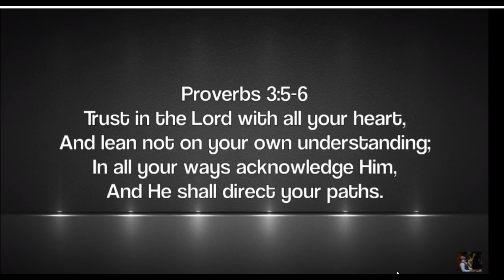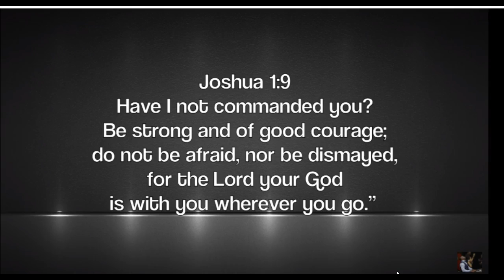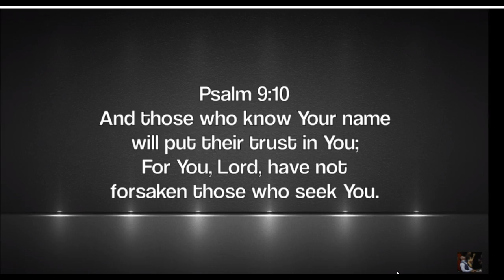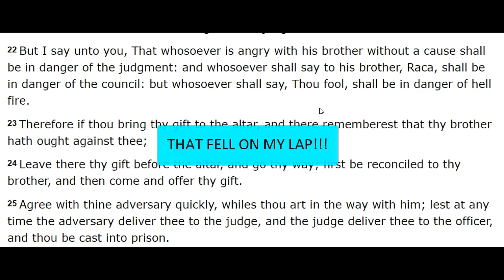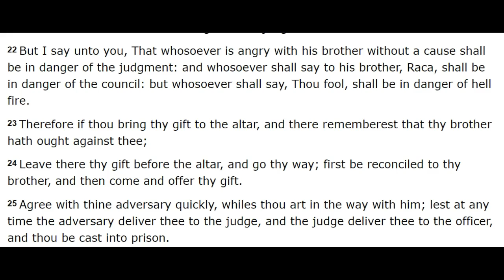DEVLS,DEMONS ,ATTACK'S OF THE ENEMY AND THE POWER OF GOD!!!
WHO WILL STAND AND WHO WILL FALL IN THESE THE DARKEST DAYS EVER...